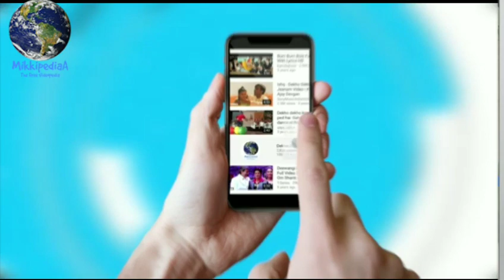Baaghi 2 Movie review | Tiger Shroff | Disha Patani | Ahmed Khan | Baaghi 2 honest Movie Review